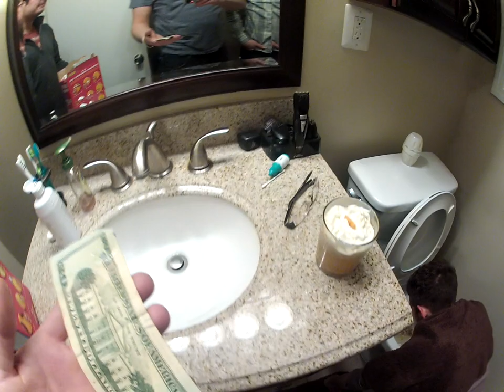TJ's tasty drink.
Tim get's hammered at the weed spot every Saturday, his day off. This is just one of the night's many festivities. Timmy had a tummy ache. We had the medicine.